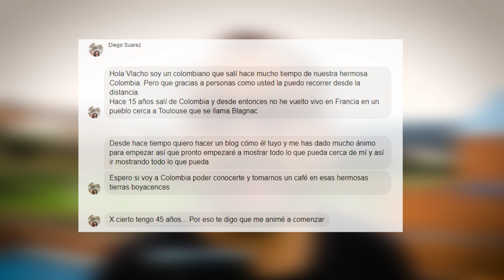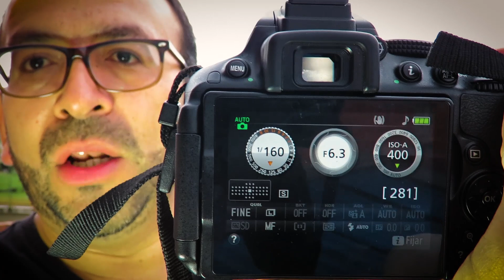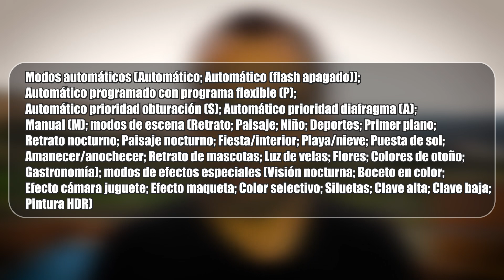La cámara ideal para empezar? | NIKON D5300 | REVIEW EN ESPAÑOL 2019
NIKON 5300 La cámara que elegiría en 2019

La Nikon D5300 es una cámara reflex con sensor APS-C de 24 megapixeles, ideal para las personas que quieran iniciar en fotografía, ya que gracias a sus 39 puntos de enfoque, su sensor y su versatilidad en los modos manuales, permite al fotógrafo novato entender el funcionamiento de una cámara profesional, produciendo fotografías en formato RAW. De igual manera para los videógrafos o vlogguers, la nikon d5300 aporta características ideales como lo son la grabación a 1080p a 60 fps, el monitor abatible y la entrada de micrófono.